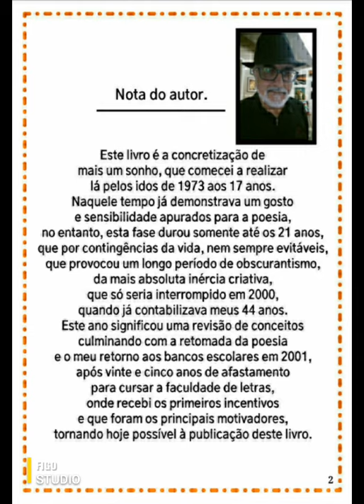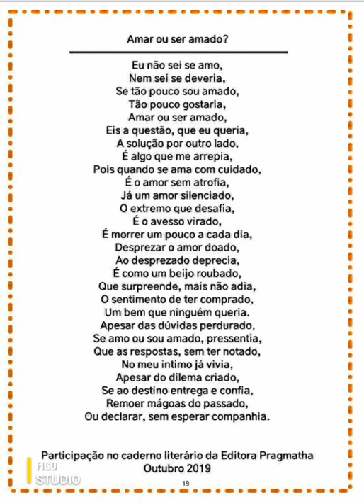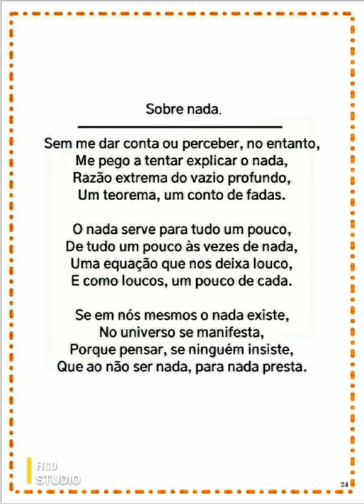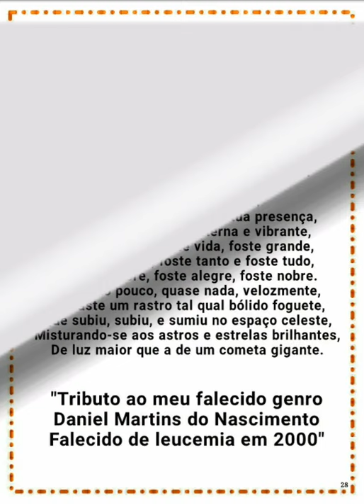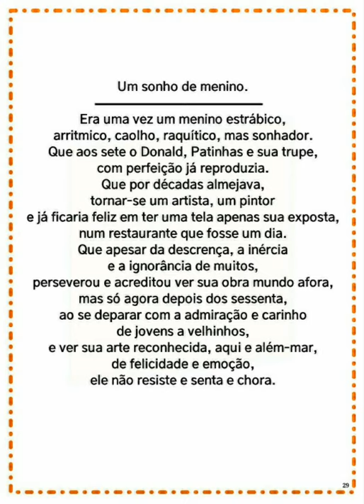19 de setembro de 2020